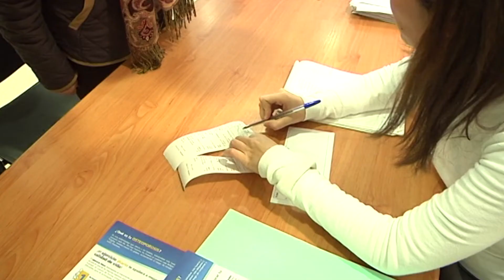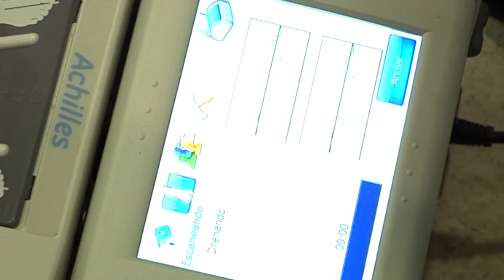Se presenta la VIII Campaña de Prevención de la Osteoporosis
Bajo el lema “La detección precoz, mejora la calidad de vida”

Bajo el lema “La detección precoz, mejora la calidad de vida” se presenta la VIII Campaña de Prevención de la Osteoporosis. Una campaña llevada a cabo por la concejalía de Salud Pública enmarcada dentro del programa Ciudades Saludables que tiene como objetivo, concienciar, prevenir y detectar tanto la osteoporosis como la osteopenia, fase previa a la enfermedad y así dar soluciones a esta enfermedad que en muchos casos los pacientes desconocen y que afecta en mayor porcentaje a mujeres mayores de 45 años, aunque también los hombres la padecen.

Manuel Fernández, concejal de Salud Pública explica que se trata de una enfermedad que afecta tres millones de personas y la causante de muchas fracturas, por lo que aconseja practicar deporte, aumentar la ingesta de lácteos y llevar una vida saludable.

Esta campaña comenzará el próximo 6 de noviembre y finalizará el día 9 y está dirigida tanto a mujeres como a hombres. Durante este periodo, se llevarán a cabo pruebas gratuitas de densidiometría tanto en horario de mañana desde las 9:00 horas a las 14:00 horas y por la tarde desde las 16:00 horas hasta las 19:00 horas. Concretamente el día 6 se realizará en el Centro de Día Victoria Martos y el 7,8 y 9 en el Centro Educativo Municipal “Jesús García Trujillo”.

Por otro lado, el 7 de noviembre, el Palacio Consistorial “La Jabonera” acogerá a las 20:00 horas, la conferencia “Osteoporosis y Enfermedades Óseas” a cargo del médico de familia experto en enfermedades óseas, Julián Ortega Redondo.

Según la campaña llevada a cabo el año pasado, se realizaron 841 pruebas de las cuales 710 fueron mujeres y 131 hombres.